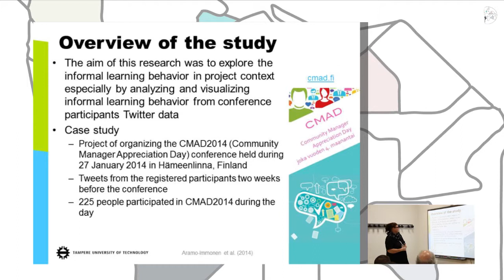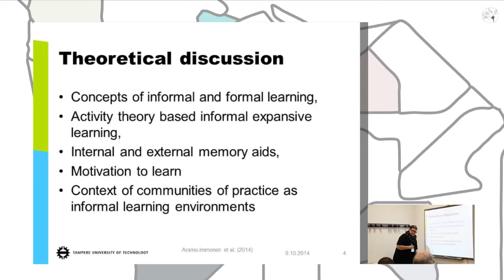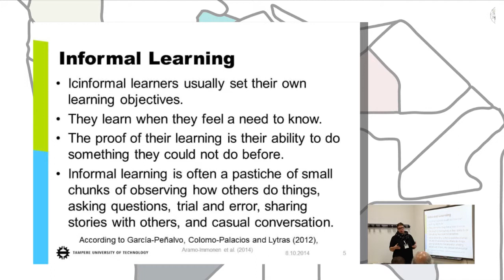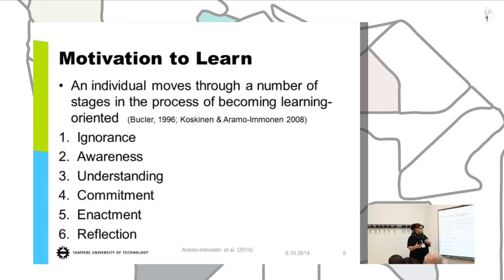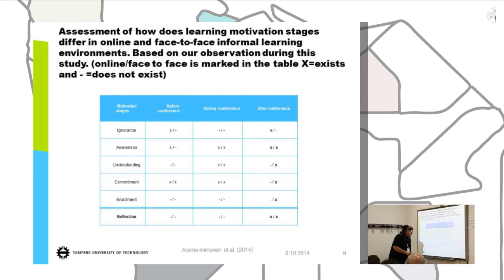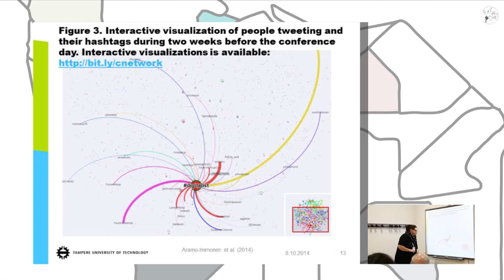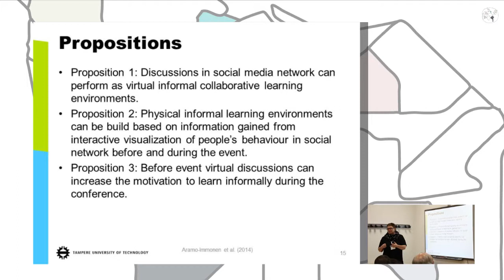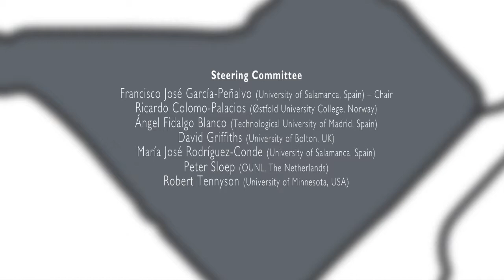Visualizing Informal Learning Behavior from Conference Participants Twitter Data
Authors: Heli Aramo-Immonen, Jari Jussila and Jukka Huhtamaki.